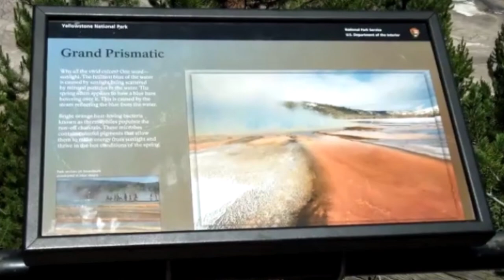Yellowstone National Park: Part Four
Grand Prismatic overlook, Fairy Falls, Twilight on the Firehole River tour. @matthewforsyth2469